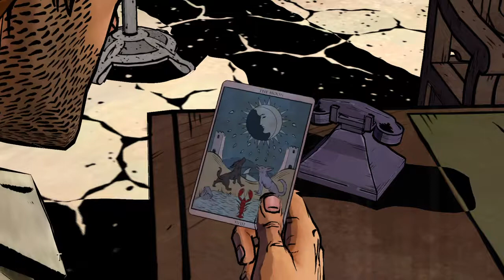Playing Nice | The Wolf Among Us Ep 2, Pt 2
When you're being thorough you need to play the part of good cop.